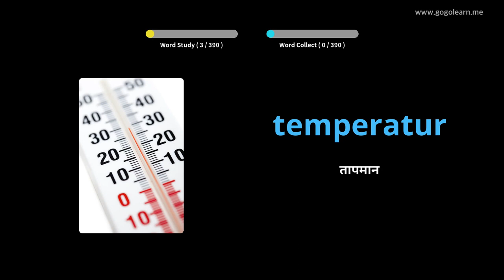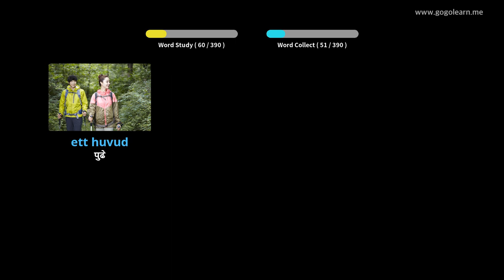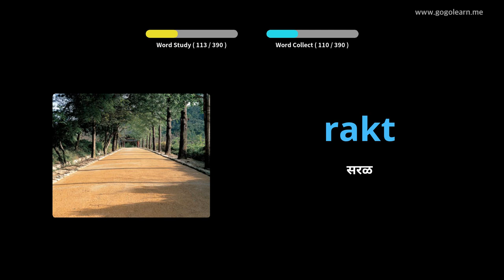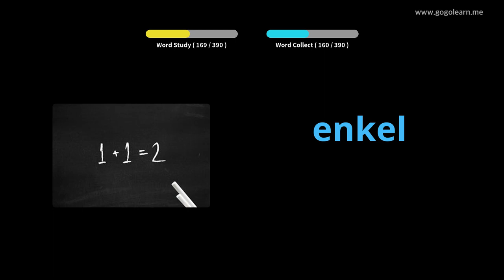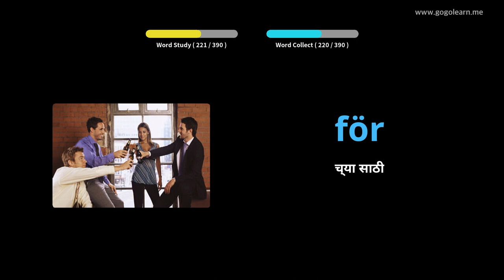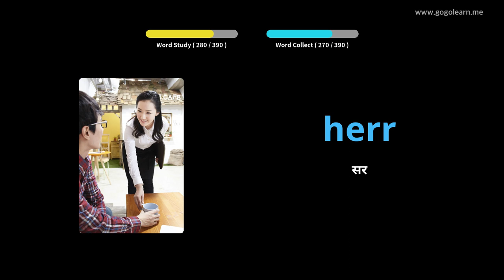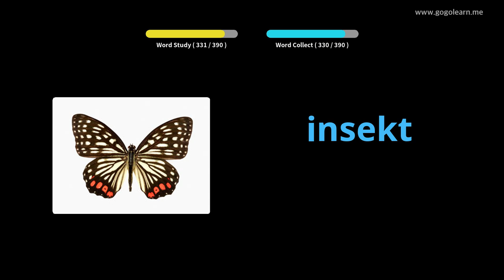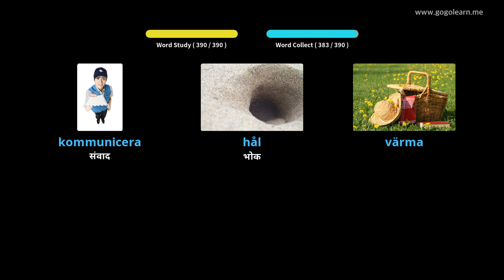स्वीडिश शब्दसंग्रह माध्यमिक शाळा 1 | Golearn